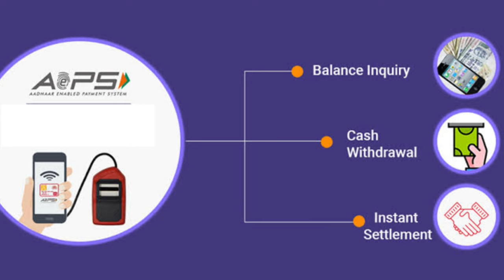Suspected Fraud Error क्या है| Aeps Transaction Failed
Aeps cash withdrawal system
Aeps cash withdrawal Error Code
Aeps error code suspected Fraud
Aeps transaction failed
aadhar withdrawal system
aadhar cash withdrawal failed
aadhar card Nikasi update
aadhar card error code suspected fraud
aeps Transaction Limit
aadhar withdrawal error code suspected fraud
aeps Transaction
aeps suspected issues
Suspected Fraud error aadhar withdrawal
aadhar withdrawal suspected Fraud Problem
aadhar niakasi suspected Fraud Problem
aadhar pay suspected Fraud Problem
aadhar card withdrawal issue
suspected fraud issue AePS
aeps Error suspected
Aeps Error 30 minute after
aeps Transaction problem suspected issues,